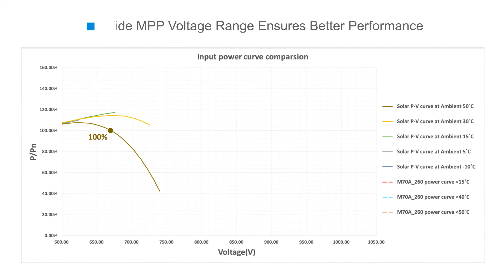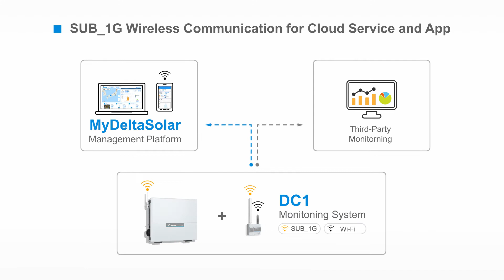Delta M70A_260 Three-Phase PV Inverter | 6 MPP Trackers, 98.8% Peak Efficiency｜Product Introduction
Delta’s M70A_260 three-phase PV inverter features 98.8% peak efficiency and 6 sets of MPP trackers. It provides more flexibility for PV arrays facing different directions and minimizes power losses. Besides, M70A_260 supports SUB_1G which can realize wireless communication in solar plant and make construction and maintenance easier. The toggle latch, ground mount design, and plant-level commission tools ensure quick and simple installation while optimizing the operation efficiency.